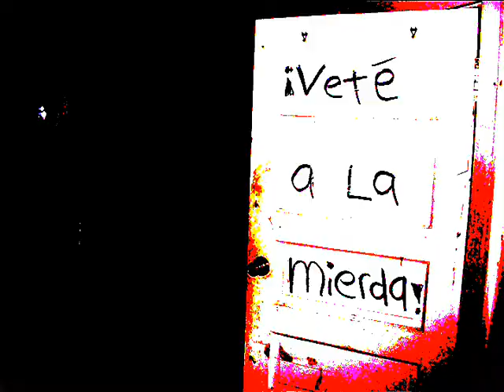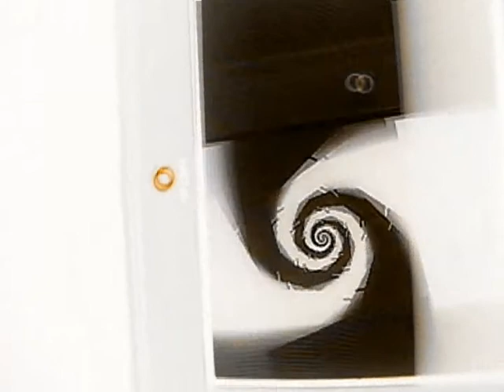noiiiiiiiiiiise look at my durn kkat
th elight at the end of the tunnel wow if you done had the new xmen you'd bee home by now